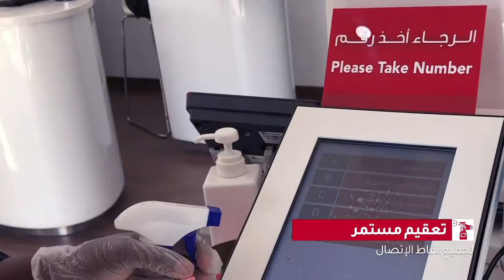خطوات السلامة في نيسان البابطين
لأن سلامتكم من أولوياتنا اتخذنا
هذه الخطوات عشان نحافظ على
سلامتكم و سلامة الموظفين:
التعقيم لجميع نقاط الإتصال
إرتداء أقنعة حماية لجميع الموظفين
و الفنيين بشكل مستمر
تعقيم مستمر .تعقيم بالأوزون لداخلية السيارة
تغطية نقاط الملامسة بالسيارة
قياس الحرارة يومياً للموظفين و العملاء.